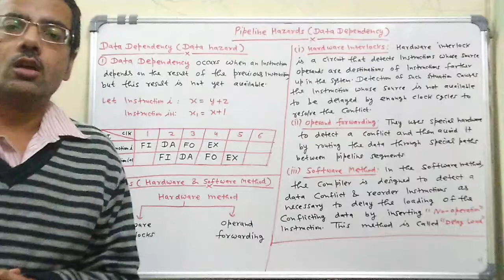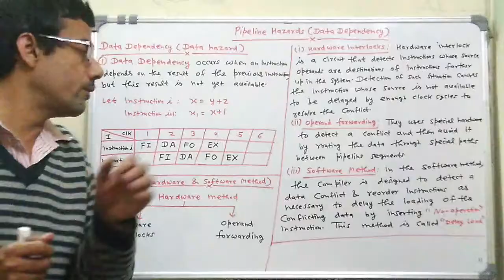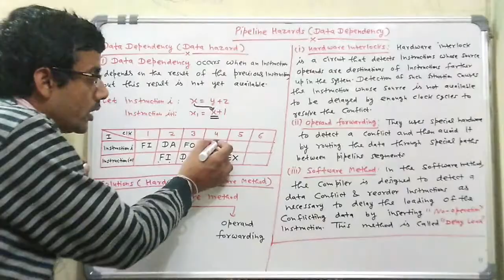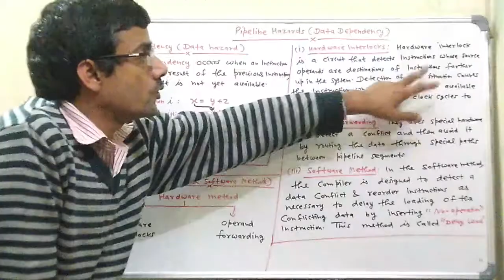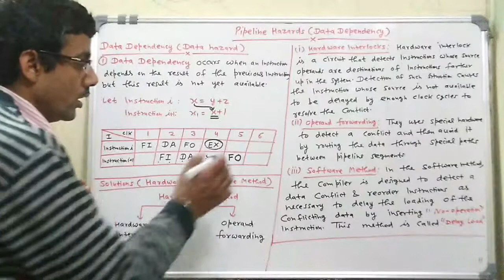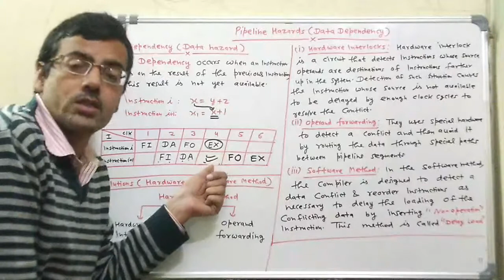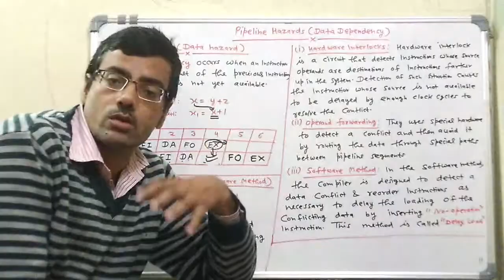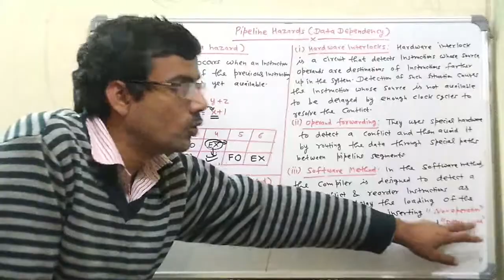Data dependency in pipeline conflicts | Data hazards in pipelining | COA Lecture Series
(for Lecture notes, solution bank, question bank, previous year university papers, sessional papers, lab manuals etc. )